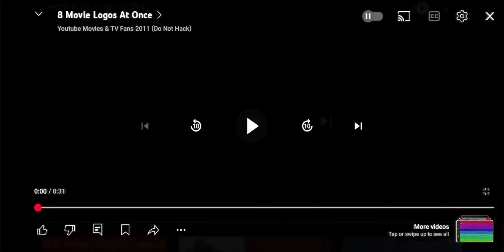14 Movie Logos At Once